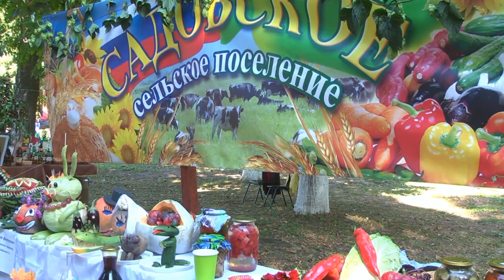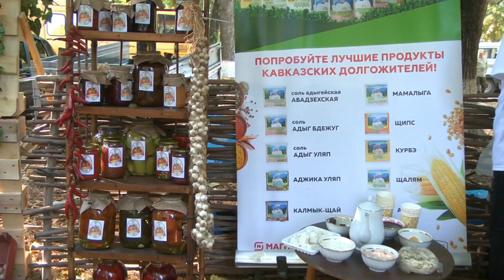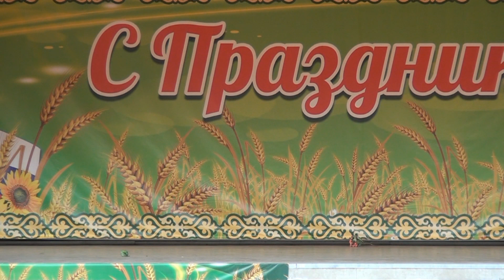День района (часть четвертая) 23 сентября 2023 год